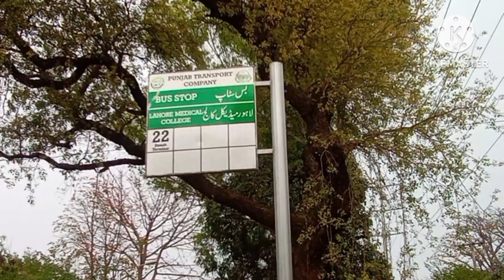Lahore Jasi Ronky Village ma kaha#travellingvlog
AoA! In this video you will see our travelling and fun with cousins and also our most favourite bazaar of the Lahore Saddar Cantt
if you visit the Lahore must go there and see a variety of people and shops there
Hope so apko aj ka vlog pasand aya hoga
vlog ko pura zror dakhy or comment ma btai apko vlog kasa lga
apna bohat kyaal rkhy or duaoo ma yaad rky or Ramzan ki routine apni apni comment ma zror btai